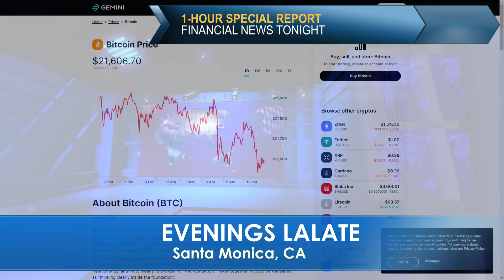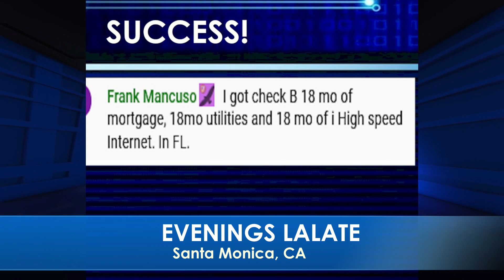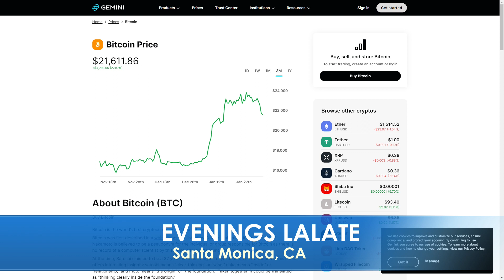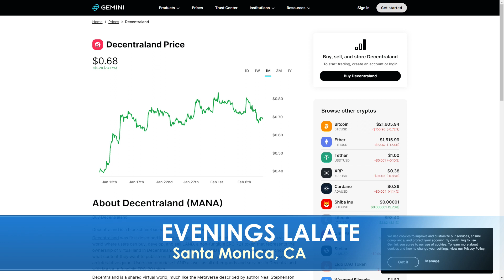NEW Stimulus Checks 2023 PAID! ARRIVAL Dates: Huge News 🌙 2023 STIMULUS: OVERNIGHT LALATE 🌙 9 PM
Enjoy watching this video from LALATE entitled NEW Stimulus Checks 2023 PAID! ARRIVAL Dates: Huge News 🌙 2023 STIMULUS: OVERNIGHT LALATE 🌙 9 PM

0:00    Intro:  The Markets Today
1:00 STIMULUS CHECK UPDATE
2:00 FOURTH STIMULUS CHECKS A-C
4:00 FOURTH STIMULUS CHECKS E-K
6:00 FOURTH STIMULUS CHECKS L-M
8:00 FOURTH STIMULUS CHECKS N-Q
10:00 FOURTH STIMULUS CHECKS R, UI, PEBT
32:00 FINANCIAL MARKETS UPDATE